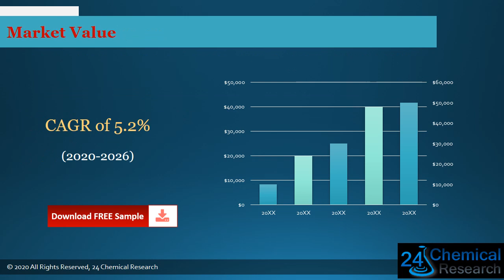Global Pigment Dispersion Market Research Report 2020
Download FREE Research Report Sample PDF:
Pigment Dispersion market growth
Pigment Dispersion market
Pigment Dispersion
The Pigment Dispersion market is analysed and market size information is provided by regions (countries). The report includes country-wise and region-wise market size for the period 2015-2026. It also includes market size and forecast by Type and by Application segment in terms of sales and revenue for the period 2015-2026.